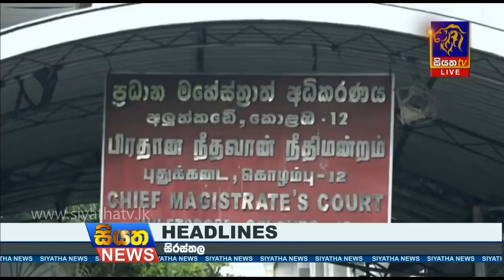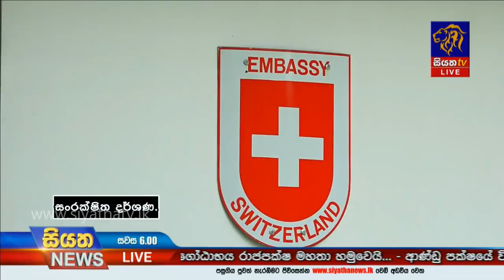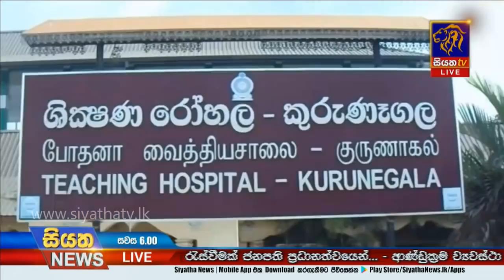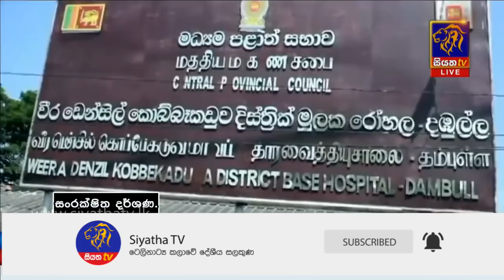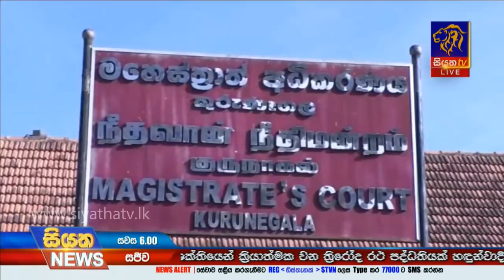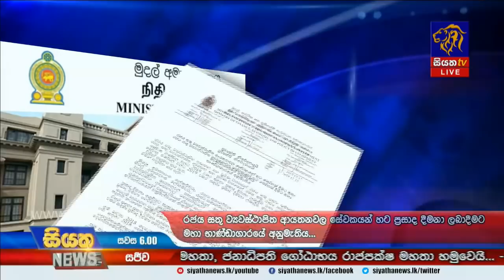Siyatha News | 06.00 PM | 12 – 12 – 2019